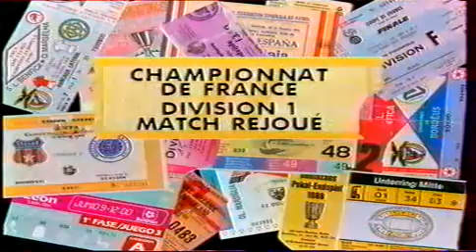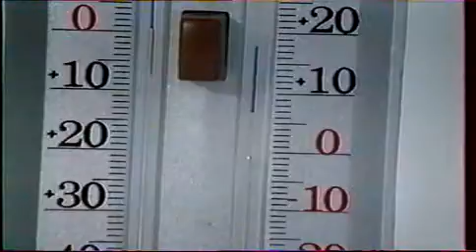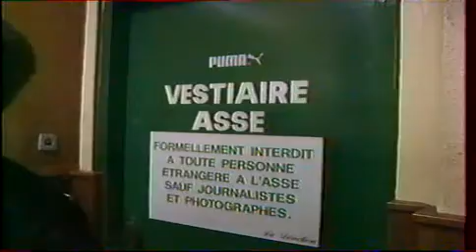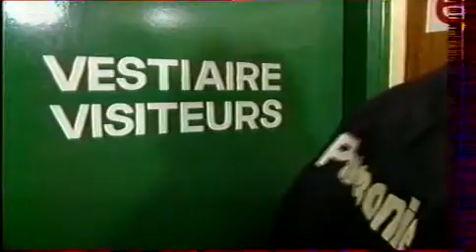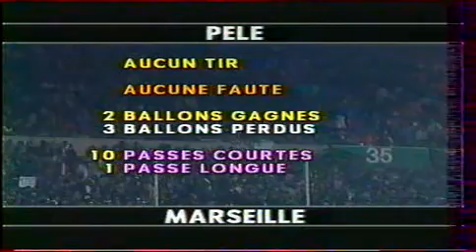asse-om 1991/1992 partie 1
championnat division 1